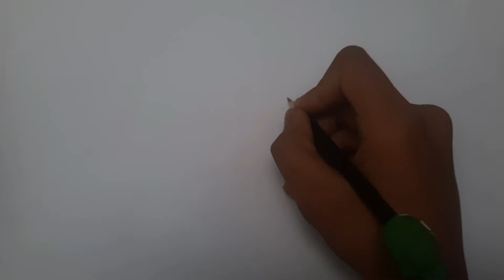How to draw beast gohan |beast gohan nasıl çizelim |Samar koleksiyou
How to draw beast gohan |beast gohan nasıl çizelim |Samar Koleksiyonu

Your Quarries:
1  beast gohan drawing easy
2 How to draw beast gohan
3 Beasr gohan drawing full body
4 Beast gohan fighting
5 Dragon Ball super Beast gohan
6 beast gohan çizimi
7 beast gohan kolayi çizimi
8 Gohan followers
9 Gohan lovers
10 Samar Koleksiyonu

Follow Me for more like this drawing